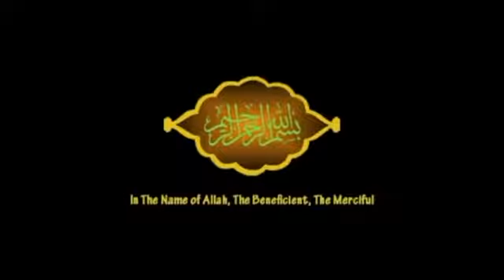81তাফসির সুরা আত তাক্বয়ীর At Takwir শায়খ আব্দুল কাইয়ুম